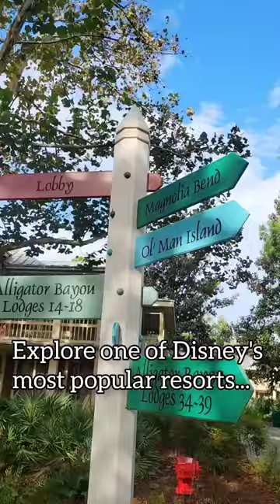What you need to know about Disney's Port Orleans Resort